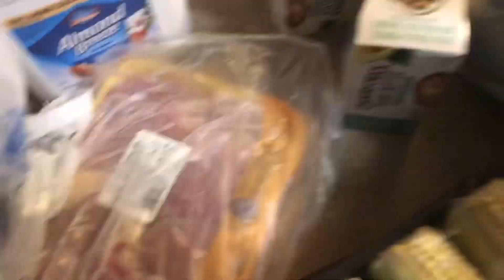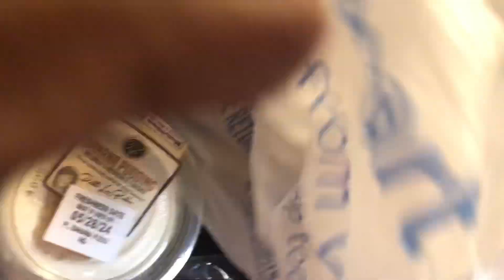HOMEMAKING MORNING I 6am-9am l My Morning Routine As A SAHM Of 6 l Daily Walk w/ Jesus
Grace and Peace 🕊️ Welcome back to another video. A Peek into my morning.

🦋Open a Varo Account using my link and get $30 when you spend $20 on your new card.

🦋Get your own platform all in one for people to share and connect with others